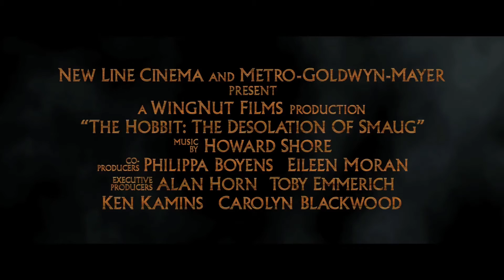The Hobbit: Desolation Of Smaug - Trailer @ 48fps High Quality